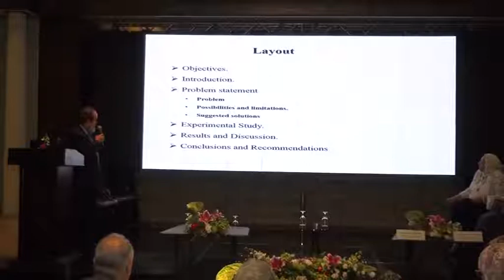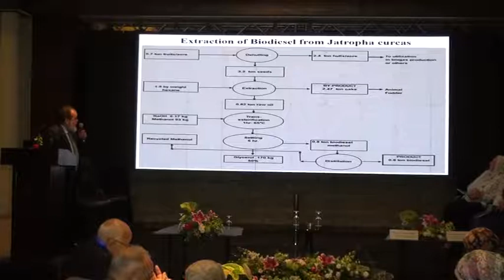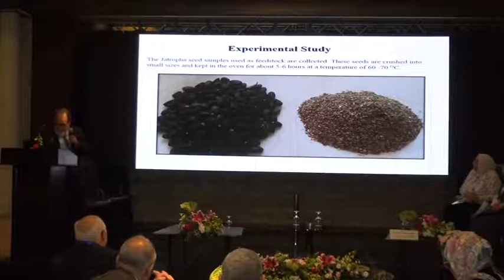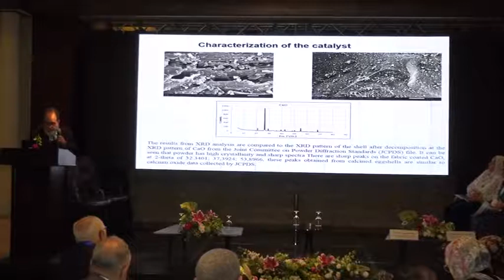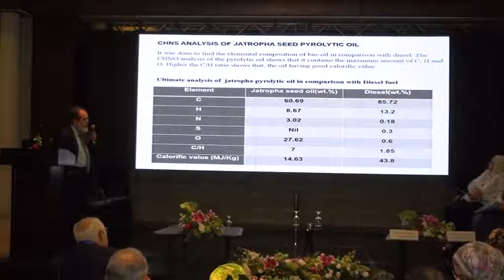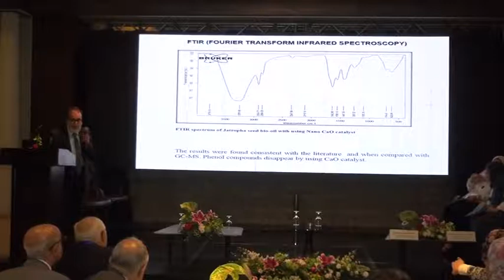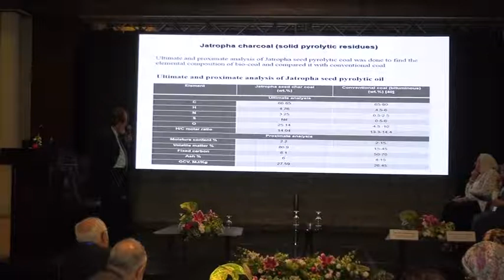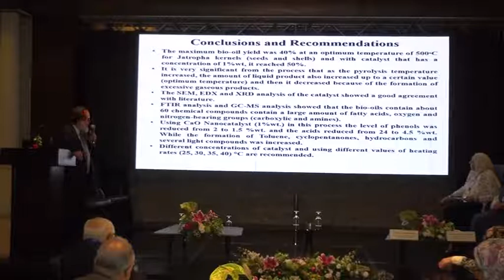dr ibrahim Ashor